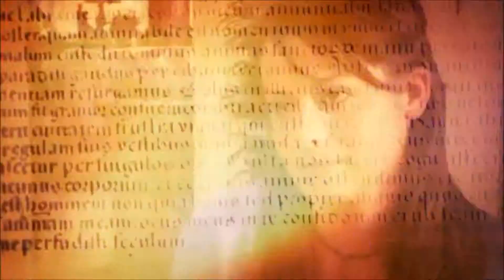Charmed Blurred Lines